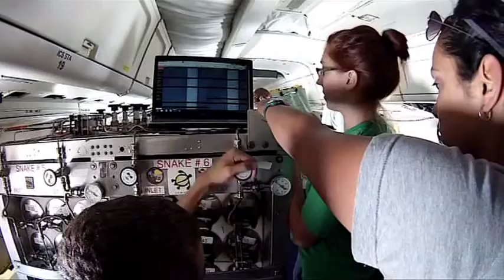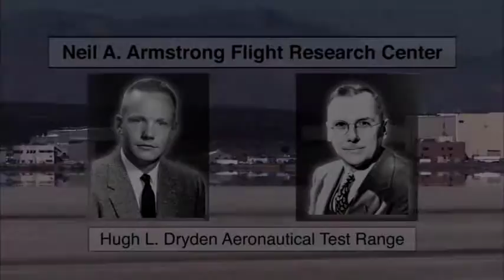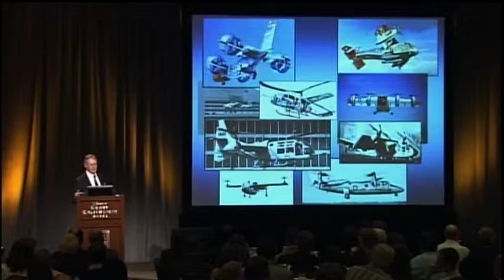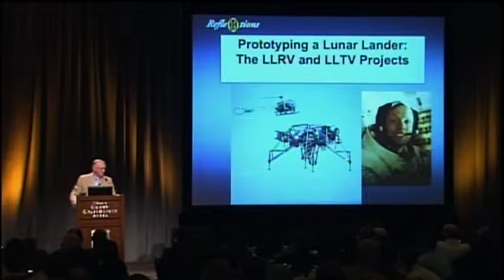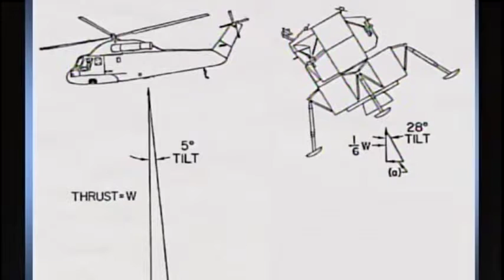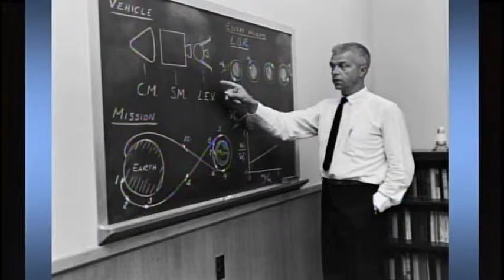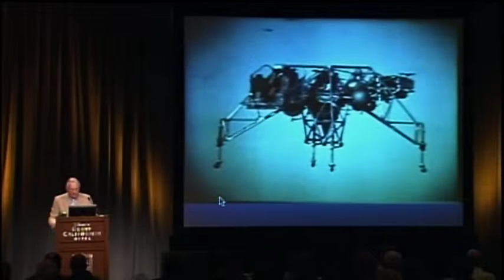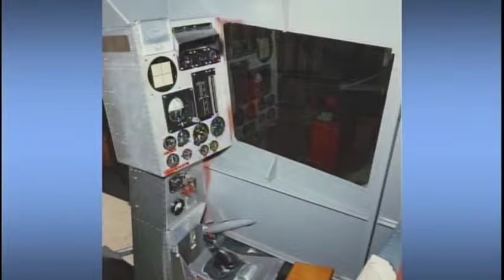LLRV RV 50th Flight Annivesary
This is the full video of the 50th Anniversary Colloquium of the LLRV First Flight Held at the NASA Armstrong Flight Research center October 29 2014